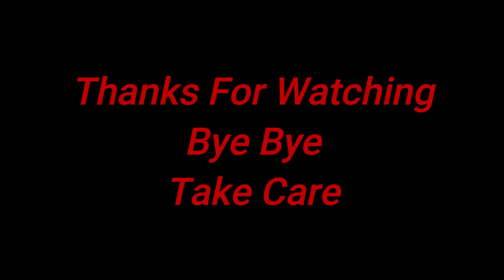Bengali_Vlog -দারুন স্বাদের মোচার কাটলেট ঘরেই খুব সহজেই তৈরী করলাম😋😍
In this channel, I’m sharing my and my family daily lifestyle, baby care, Beauty tips, product review, easy cooking recipes and sometimes live songs. Watch and enjoy it. If you have any comments or suggestion please let me know through the comment section.
I need your support very much.
Please don't forget to turn on your notifications!